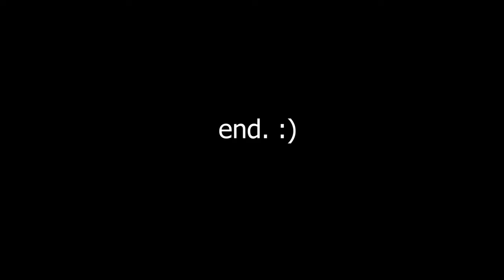4K QUALITY Relaxing and Beautiful Anime Scenery